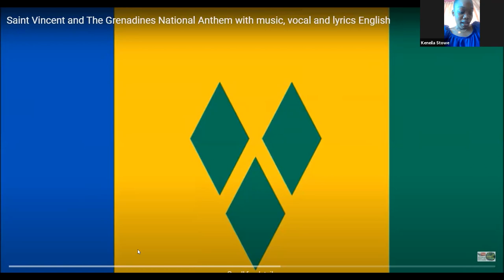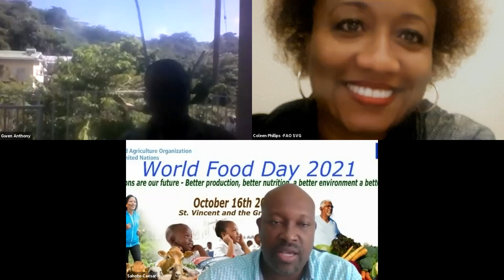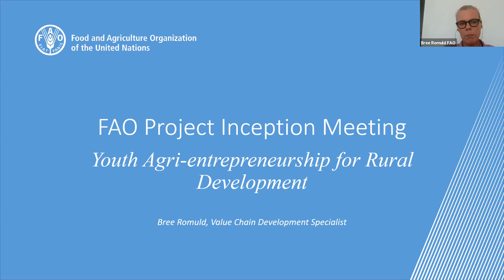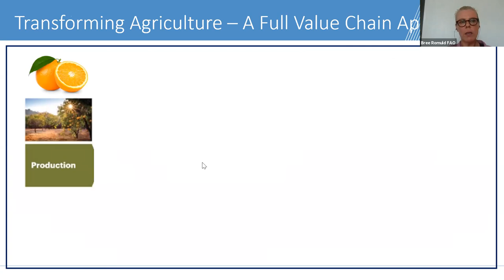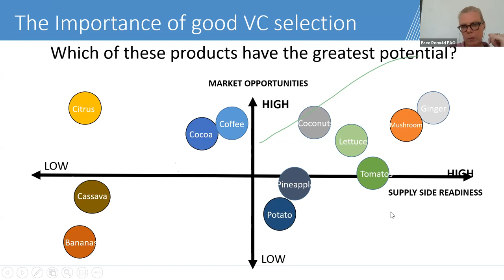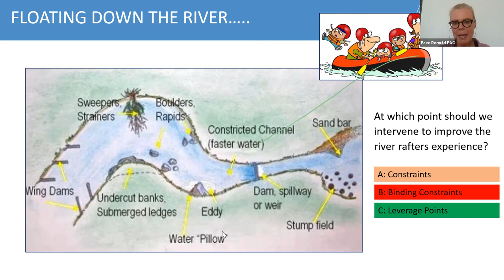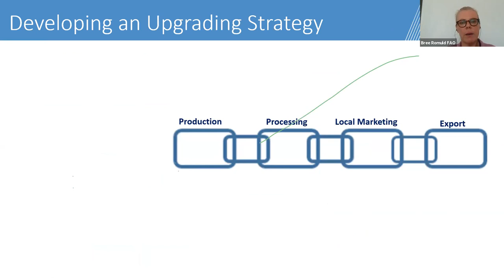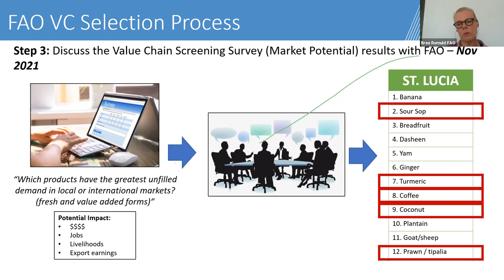FAO Agri-entrepreneurship launch in St. Vincent and the Grenadines